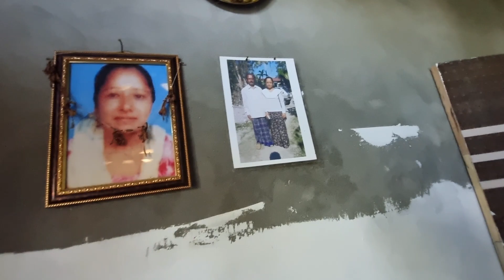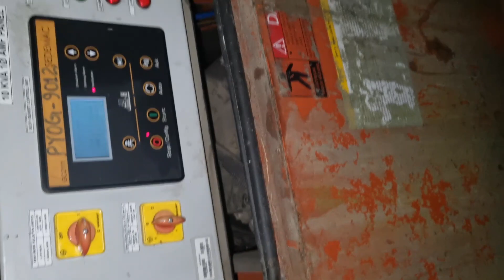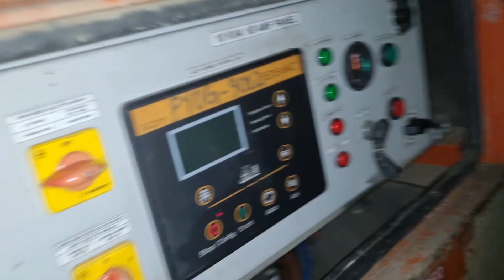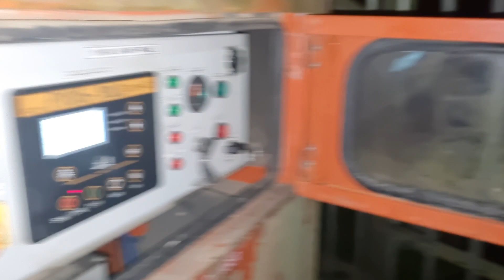Jio Tower ka Diesel Chor Aaj Pakara gaya